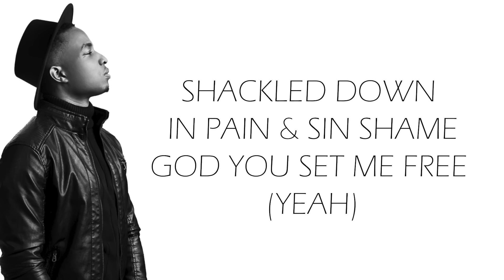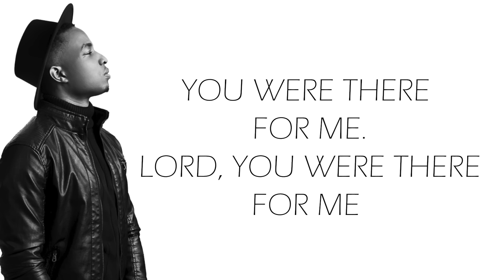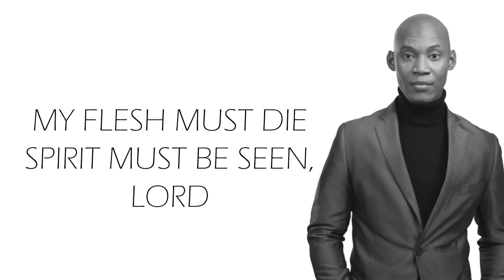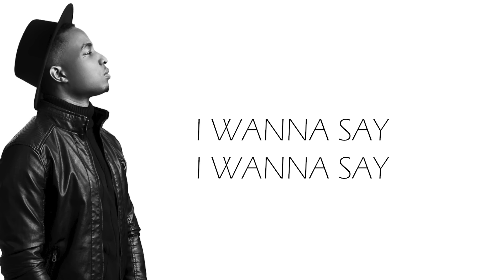Christopher Gayle & Neville Baker - Deeper Realm (Lyric Video)